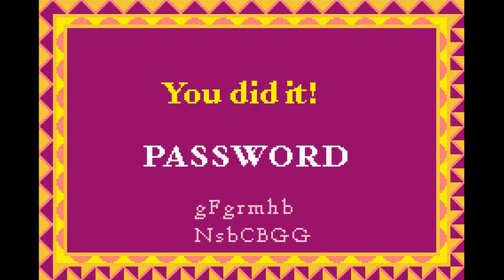Spirit SOTC: Search for Homeland GBA Let's Play - Part 1: Riding with Rain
Let's take a trip back to my childhood with the Spirit Game Boy Advance game!

~~ LINKS ~~

Etsy Store